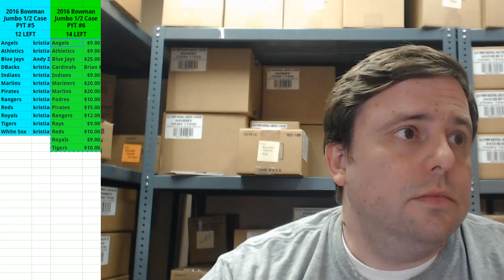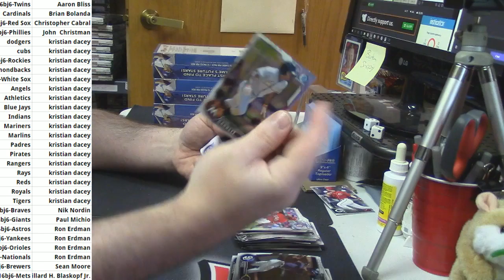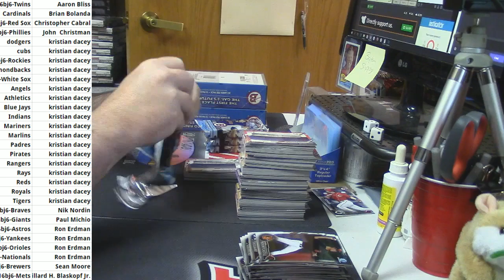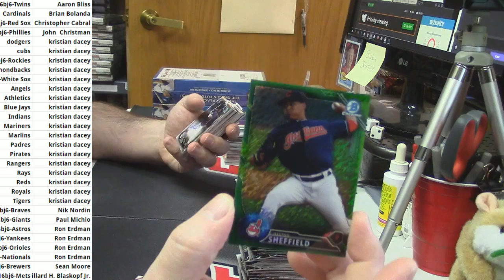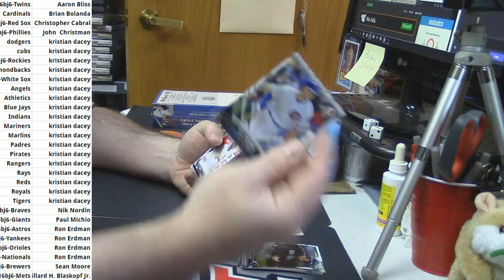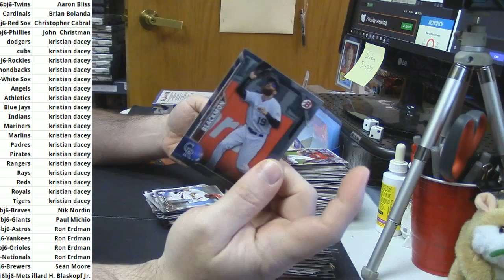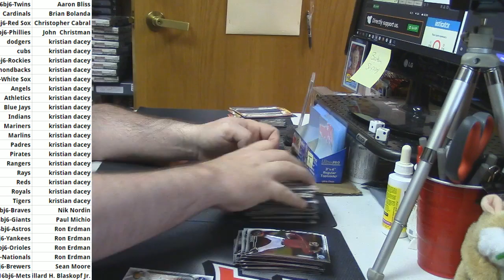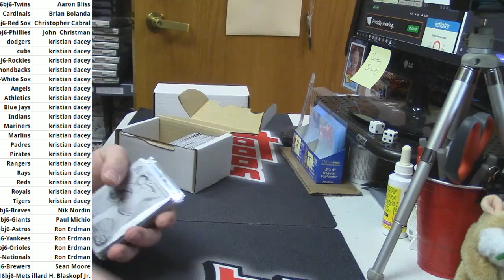2016 Bowman Jumbo PYT #6